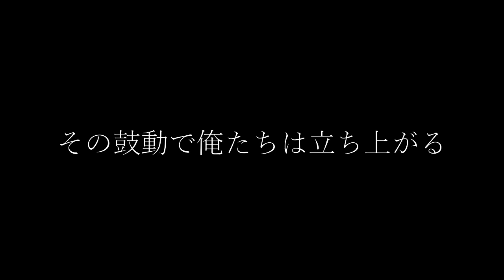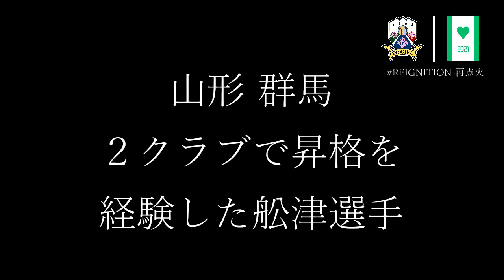【REIGNITION】舩津 徹也 選手【伝えたい想いがある】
優勝を目指し戦う2021シーズン
シーズン終盤戦に向け、選手の想いを伝えたい

REIGNITION～再点火～